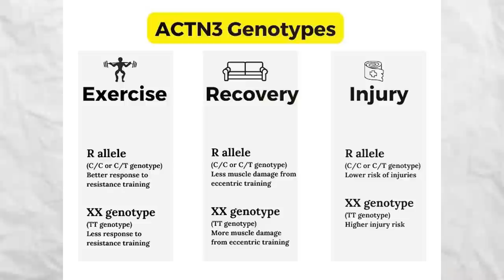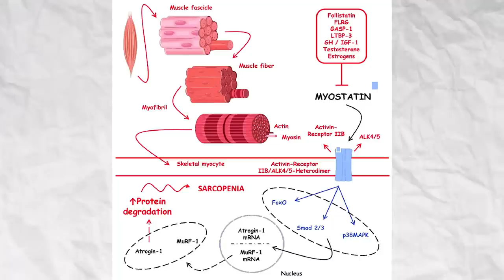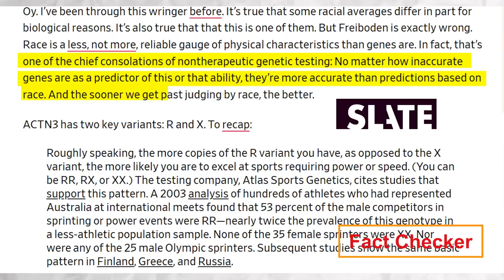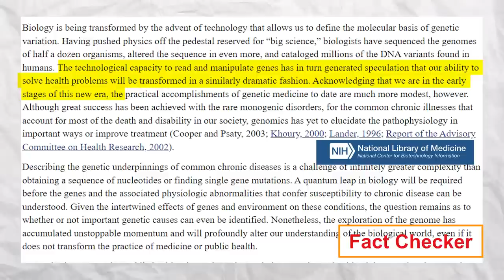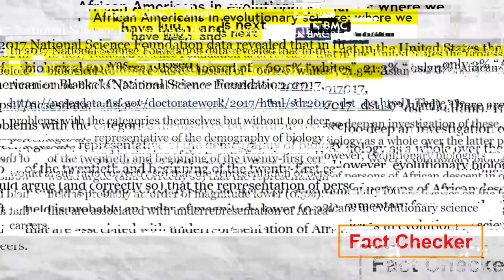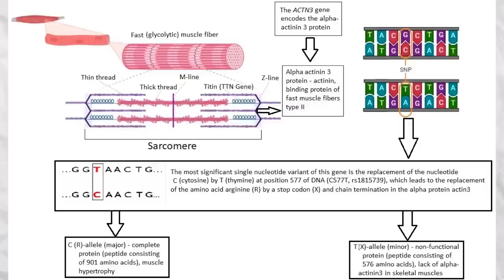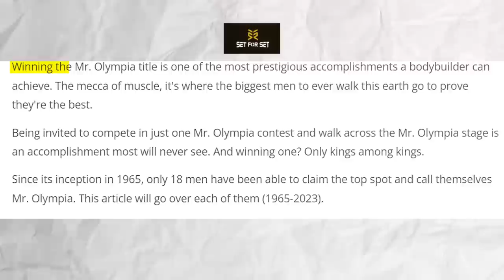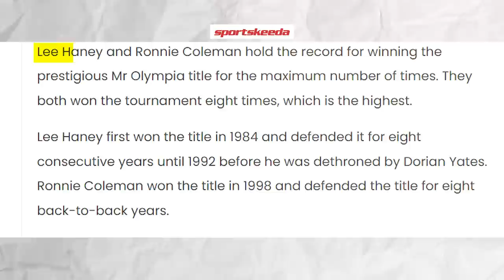How Black People Are Genetically Superior | Black Genes | Black Culture | Black History Documentary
Would you believe it if someone claimed that Black people are superior? Labelling one group as superior and another as inferior is a flaw in our social structure. However, when examining genetics, certain factors can contribute to differences. Nature has favoured Black people with exceptional genes, leading to their prominence in various domains such as sports, wrestling, and bodybuilding. But what specific factors contribute to their genetic superiority? Let's find out.

The topics of Black genes, Black genetics superiority, Black DNA, Black genes dominancy, and Black genes advantages have been under discussion. You should know that the topic of a "genetic advantage" in relation to racial or ethnic groups is sensitive. It's crucial to approach this discussion with nuance, considering both the scientific and ethical aspects involved. First and foremost, it's important to stress that the notion of a single genetic advantage shared by all individuals within a racial or ethnic group is not scientifically accurate. Genetic diversity within any population, including Black people, is extensive, and there is more genetic variation within racial groups than between them. Human genetic diversity has developed over thousands of years in response to various environmental factors, such as geography, climate, and local selective pressures. It is not appropriate or accurate to make generalizations about advantages or disadvantages based solely on race. Additionally, discussions about genetics and race have frequently been misused to reinforce unfounded and harmful stereotypes. Scientific consensus supports the idea that there are no inherent intellectual, moral, or physical differences between racial or ethnic groups. Any observed differences in health, abilities, or other traits are primarily the result of complex interactions between genetics, environment, culture, and socio-economic factors.
It's crucial to grasp that there isn't a distinct set of genes exclusive to or characteristic of Black people as a collective. Human genetic diversity is extensive and shaped by numerous factors, including geographical location, historical migrations, and local environmental pressures. Genetic variation within any racial or ethnic group, including those who identify as Black, is significant, and there's actually more genetic diversity within racial groups than between them. When delving into discussions about genetics and race, it's essential to steer clear of generalizations that can perpetuate stereotypes or suggest inherent differences between racial or ethnic groups. From a scientific standpoint, there's no evidence supporting the existence of distinct racial or ethnic genetic categories that dictate abilities, behaviors, or characteristics. For a more accurate understanding of genetic diversity, it's better to explore the broader concept of human genetic variation, recognizing that individual differences are shaped by a combination of genetic, environmental, cultural, and historical factors. Genetic research has demonstrated that the majority of genetic variation occurs within populations rather than between them.